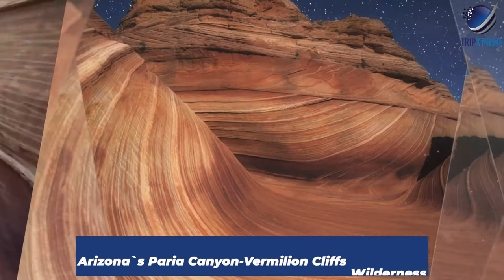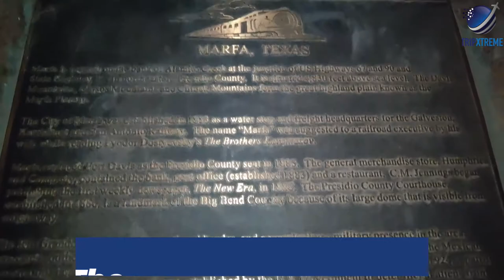Top 10 Coolest Places to Travel in USA after Pandemic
Trip Xtreme presents the hot topics around travel, things to do, adventure, places to visit, and much more. Today, we present the 'Top 10 Places to Travel in USA | Post-Pandemic 2024' which includes the likes of Badlands National Park (South Dakota), Bonneville Salt Flats (Utah), Crater Lake National Park (Utah), and more. Watch premium content on travel to get entertained and inspired exclusively on Trip Xtreme!